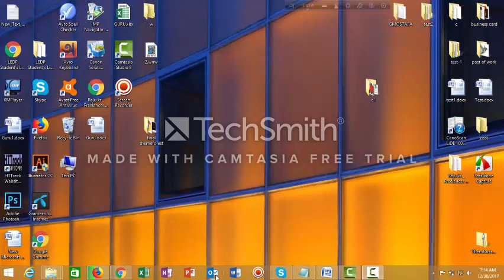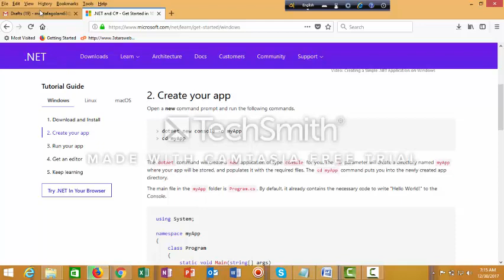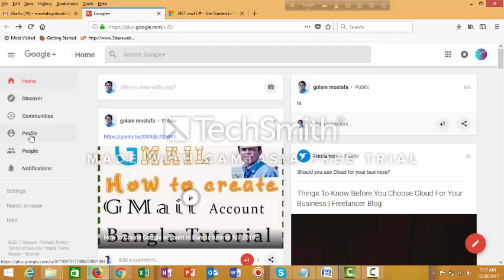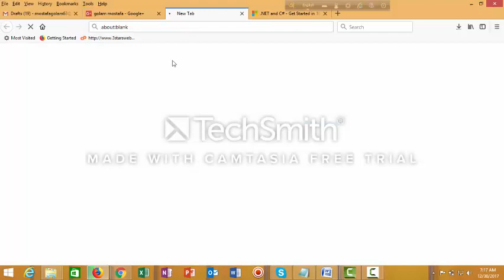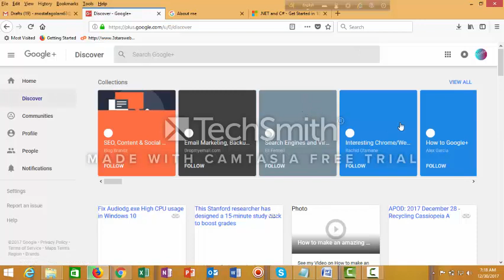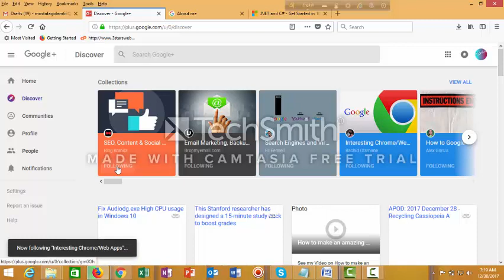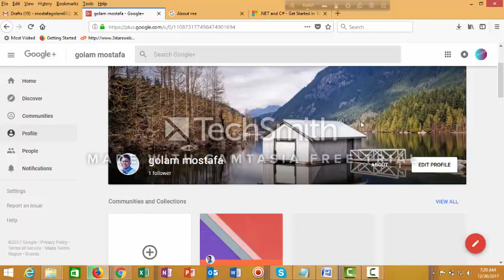How To Create Google+ account bangla tutorial full 2018 !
You can learn this channel. You can learn free tutorials step by step.
How To Create a Google+ Account - 2014
What is Google Plus? How to create a Google+ Account? Hindi video by Kya kaise
HINDI] What is Google Plus? How to create a Google+ Account?
How to create Google+ Account 2017
How To Create a Google+ Account | Google Plus Sign Up
How To Connect Your YouTube Channel To Google+

Follow on Social:
If you have any problem don’t forget to hit the comment buttom.